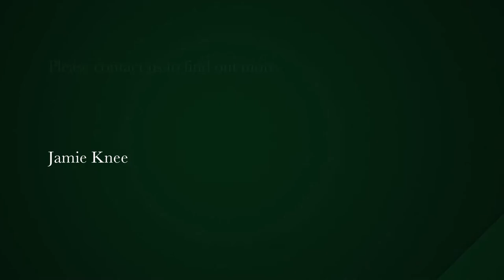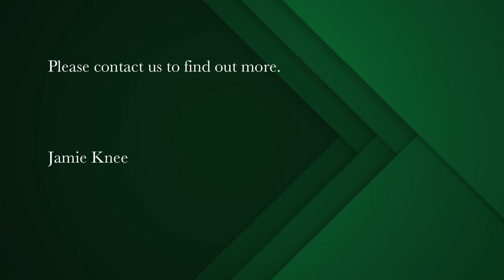881 m² residential vacant land for sale in Langebaan Country Estate | Pam Golding Properties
Golf estate living on the west coast
Build your dream home on this prestigious Golf Estate and enjoy the lifestyle that this Estate offers.

If you are looking lifestyle orientated estate on the West Coast, please be in contact Jamie Knee and allow me to provide you with a personal real estate service that is current, objective and professional.